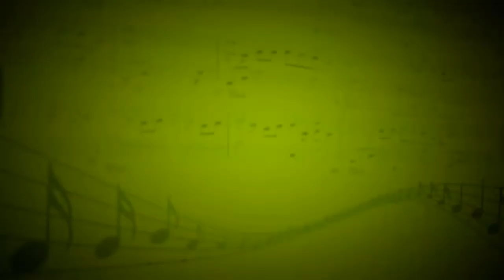Palladio (K.Jenkins) - Оркестр - Галина Грибенникова,Андриан Заугольников